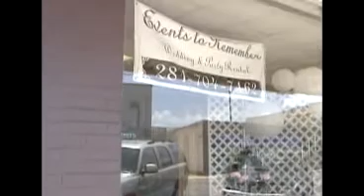NAVASOTA NEW CITY HALL